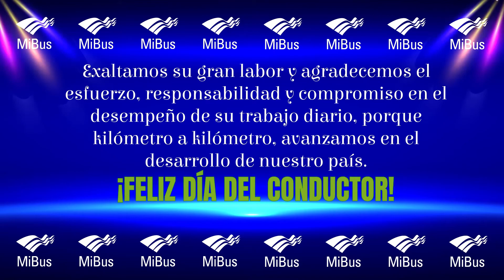DÍA DEL CONDUCTOR - COE CURUNDU